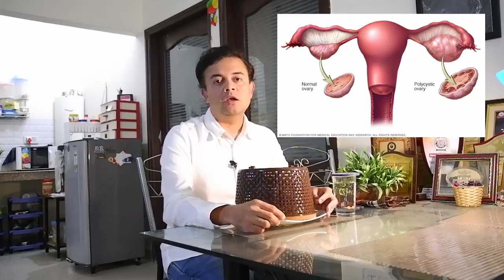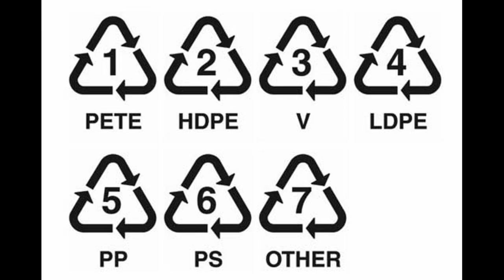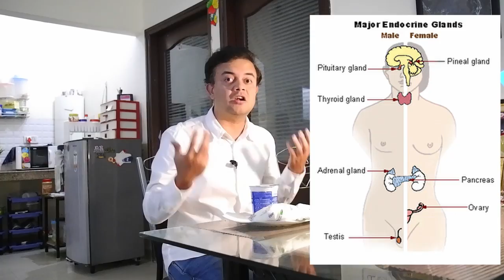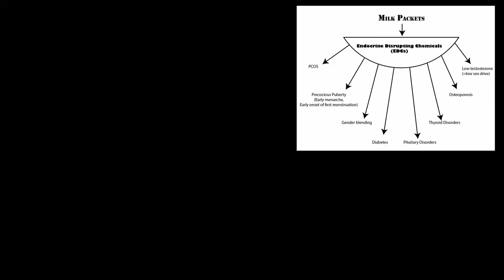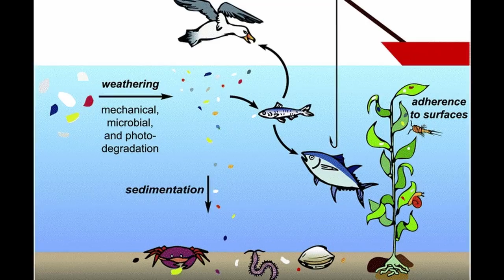PCOS, Sexual Diseases, Diabetes, and Thyroid Disorders: Role of Packet Milk Exposed